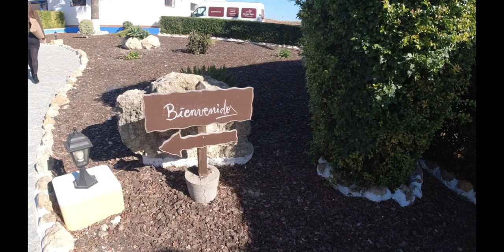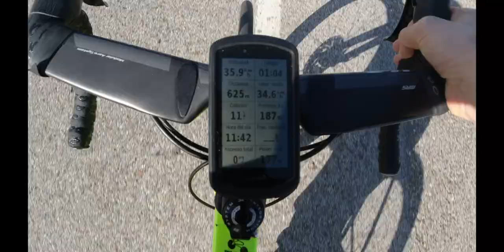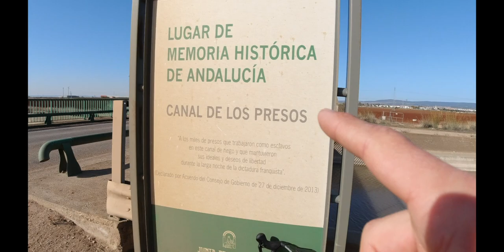NOS MUDAMOS A LA PENINSULA!!! MUDANZA EXPRESS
MATERIAL